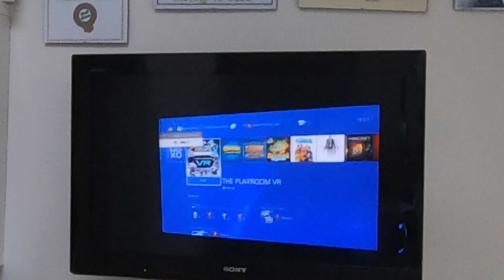CRASH and ASTRO BOT VR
Kidney Beans
Aidan won't let Cherie play Crash Bandicoot
Aidan finally lets Cherie play Crash Bandicoot
Cherie plays Astro Bot Rescue Mission